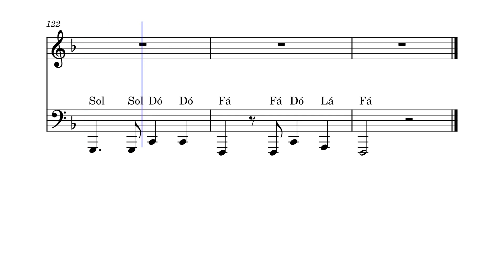Você Vai Ver - Zezé di Camargo e Luciano - Partitura - Tutorial Piano Teclado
Link com Letra e Cifras para Acompanhamento Melódico, Com a Mão Esquerda, no Teclado
Você pode adquirir esta ou outras partituras das músicas postadas no canal, ao valor de R$10,00 à unidades, através de transferência PIX para a chave " " e encaminhando e-mail para " " com o nome das músicas cujas partituras deseja.
As partituras serão encaminhadas para o seu endereço e-mail tão logo seja identificado o pagamento.